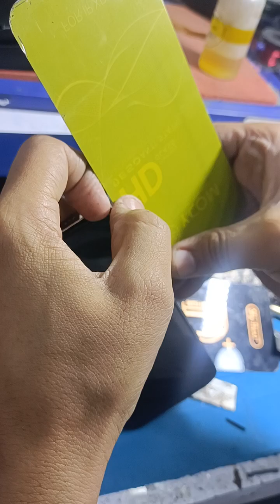iphone 14 Pro Dead Repair // Iphone 14 Pro Display Open Kaise Kare